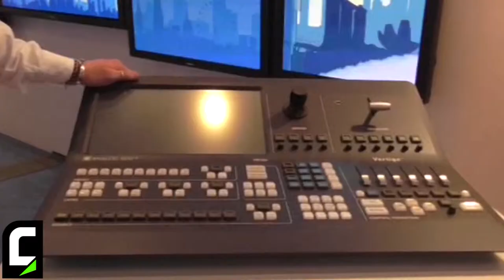ISE 2014 - Intervista a Demetrio Faroldi di Analog Way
Intervista a Demetrio Faroldi, Sales Manager South Europe di Analog Way (distribuito in Italia da Eurosell) che illustra le novità presentate ad ISE 2014.

/*Eng*/

Demetrio Faroldi, Sales Manager Southeurope at Analog Way, offer a quick review of the new products showcased at ISE 2014 - Italian lang.